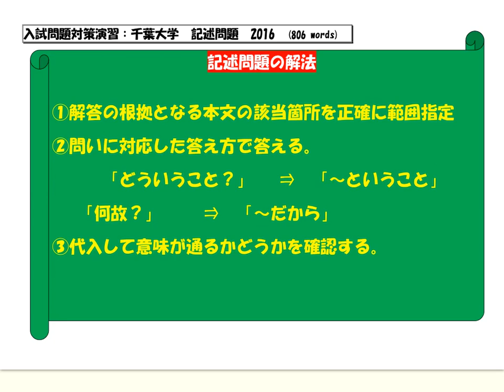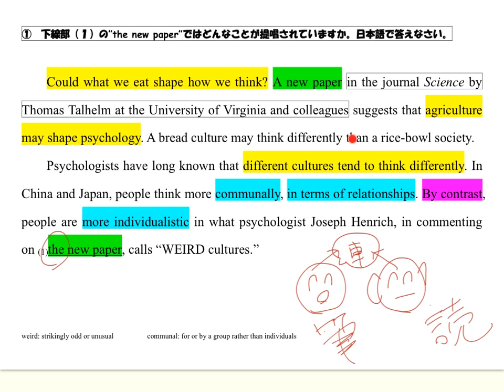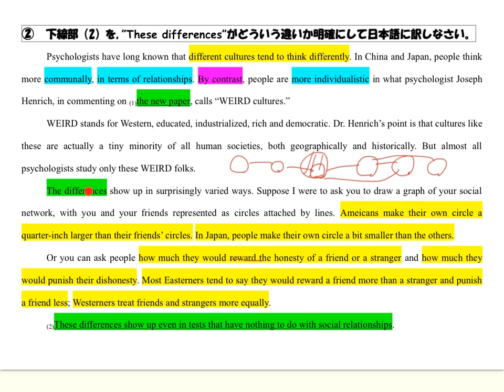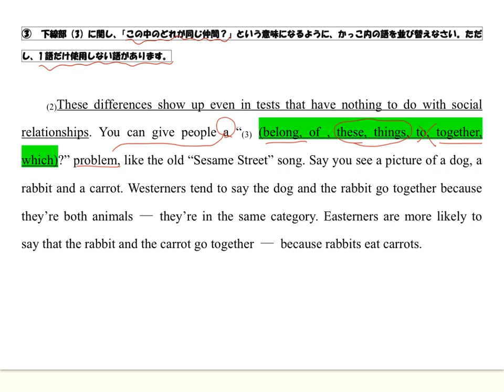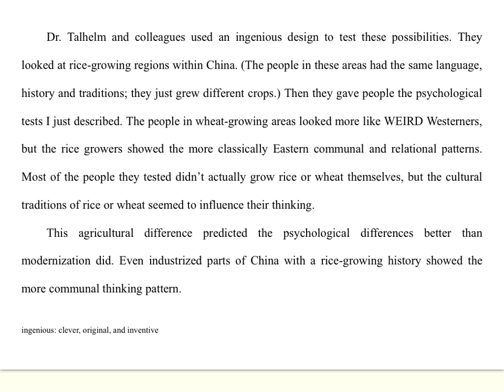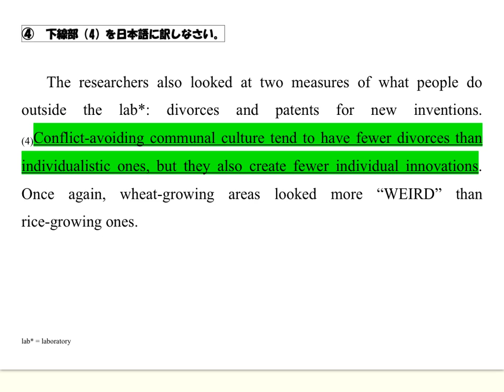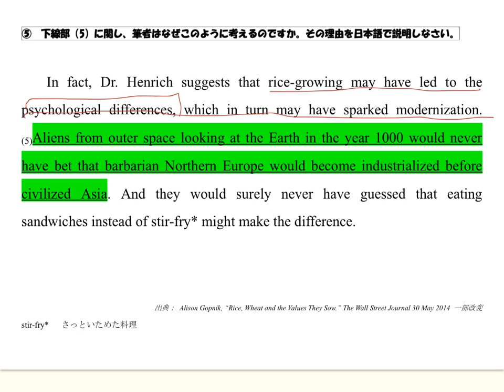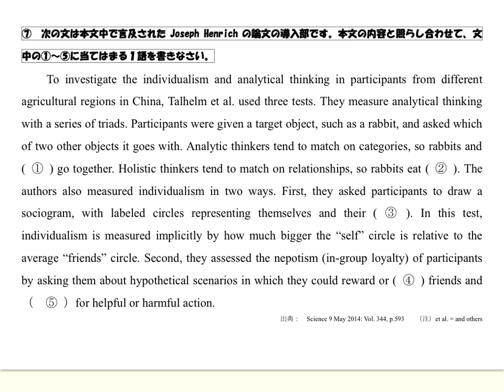千葉大学記述